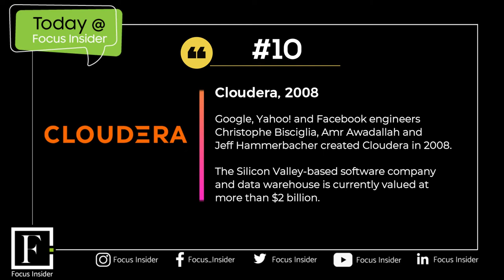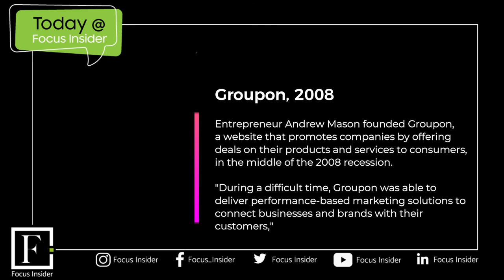10 successful startups founded during 2008 recession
Behavioral changes after pandemic could mean more opportunities for entrepreneurs to provide meaningful services.

1. WhatsApp, 2009

Yahoo veterans Jan Koum and Brian Acton created encrypted messaging app WhatsApp in 2009 as a way for people around the world to message each other quickly.

Facebook purchased the app, which now has more than 2 billion global users, for a jaw-dropping $19 billion in 2014.

3. Groupon, 2008

Entrepreneur Andrew Mason founded Groupon, a website that promotes companies by offering deals on their products and services to consumers, in the middle of the 2008 recession.

"During a difficult time, Groupon was able to deliver performance-based marketing solutions to connect businesses and brands with their customers," Stephen George, who was one of Groupon's first five employees in 2008 and is now the CEO of experiential marketing platform Surkus, told FOX Business.

"With discounts, incentives and product discovery, Groupon provided a way for companies to get exposure and consumers to ease back into discretionary spending. In times of market uncertainty, technology companies that provide efficiency, cost-savings and transparent value to all parties are the ones that thrive," he said.

4. Instagram, 2010

Engineers Kevin Systrom and Mike Krieger created Instagram in 2010 as a visuals-focused form of social media that is centered around images and videos.

The social media app now has more than 400 employees, according to its About page, and more than 120 million users.

Facebook bought the app in 2012 for $1 billion.

5. Uber, 2009

Businessmen Travis Kalanick and Garrett Camp founded Uber in 2009 after they couldn't find a taxi ride on a cold night in Paris.

The rideshare giant has since expanded internationally across various platforms, including food delivery service, bike and scooter share service and temporary work staffing service.

Uber is valued at $47 billion.

6. Pinterest, 2010

Entrepreneurs Ben Silbermann, Evan Sharp and Paul Sciarra came together in 2010 to create Pinterest, a website and app that resembles a digital scrapbook.

More than 300 million people use the platform every month, according to Pinterest's About page.

The company is valued at $8.6 billion.

7. Slack, 2009

Photo website Flickr co-founder Stewart Butterfield created Slack, a work messaging app, in 2009.

Slack has experienced a huge increase in demand since the COVID-19 outbreak led more companies and businesses to send employees home, according to a March 25 tweet threat from Butterfield.

8. Square, 2009

Twitter founder Jack Dorsey and businessman Jim McKelvey started Square, a merchant services and mobile payment service, in 2009.

The platform is used by more than 30 million companies to complete financial transactions.

Square is currently valued at more than $23 billion.

9. GV, 2009

Venture capitalist Bill Maris founded GV, formerly Google Ventures, the venture capital arm of Alphabet Inc., in 2009.

GV has invested in a number of startups that were also founded during or directly after the 2008 recession including Uber, Slack and Cloudera.

10. Cloudera, 2008

Google, Yahoo! and Facebook engineers Christophe Bisciglia, Amr Awadallah and Jeff Hammerbacher created Cloudera in 2008.

The Silicon Valley-based software company and data warehouse is currently valued at more than $2 billion.